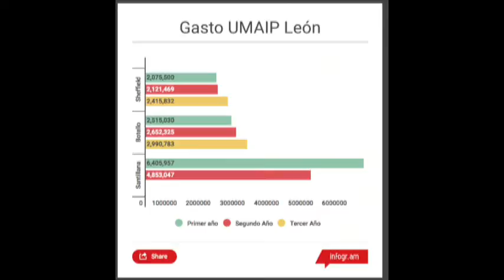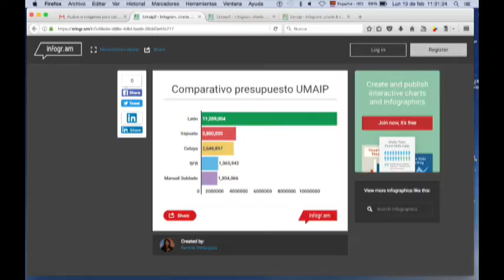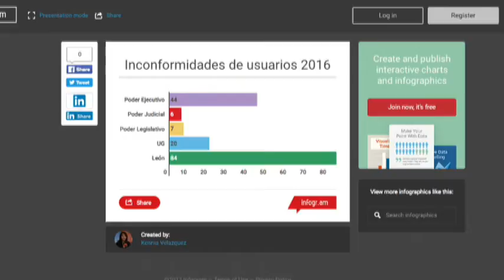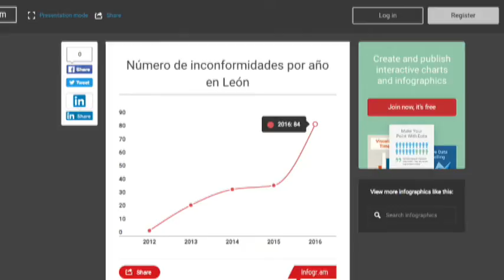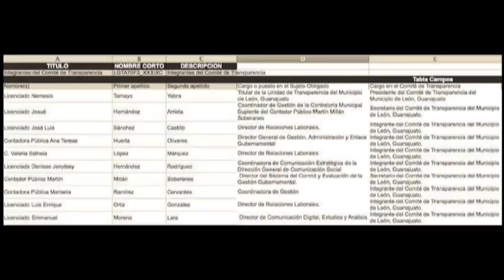Inter con Kennia Velázquez